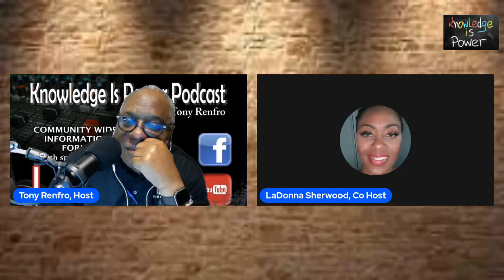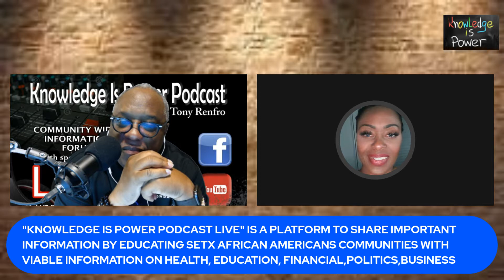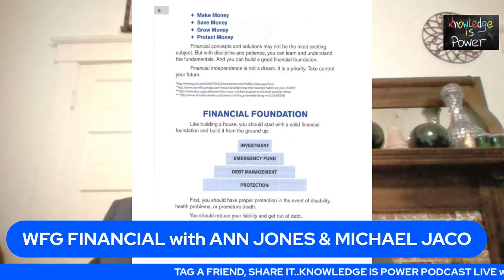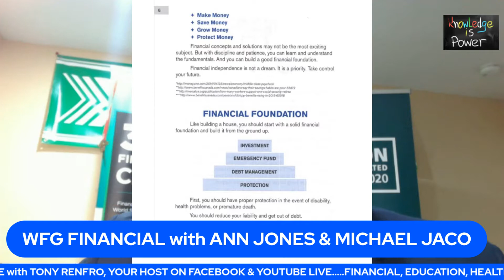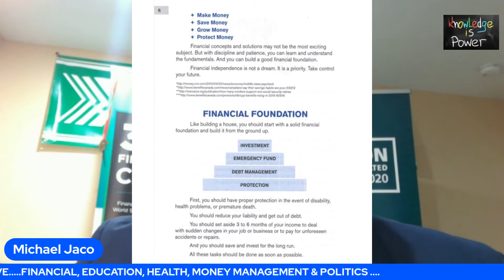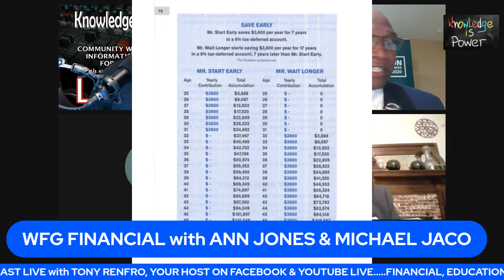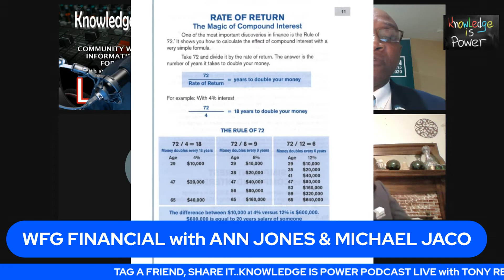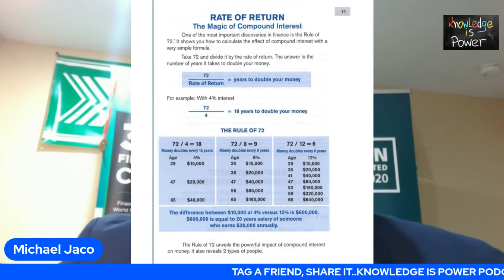FINANCIAL LITERACY WITH WFG FINANCIAL ANN JONES & MICHAEL JACO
ANN JONES &amp; MICHAEL JACO OF WFG FINANCIAL TALKS TO US ABOUT PROPER FINANCIAL FOUNDATION